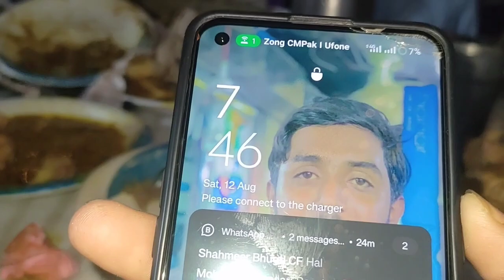Aaj hamare gaon Mein Shaadi Hai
Muadsir Vlog